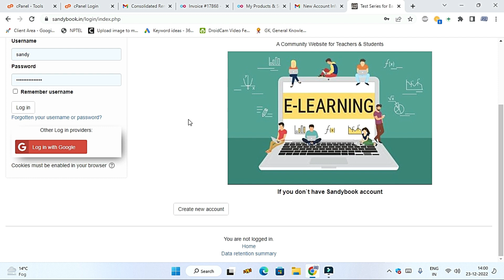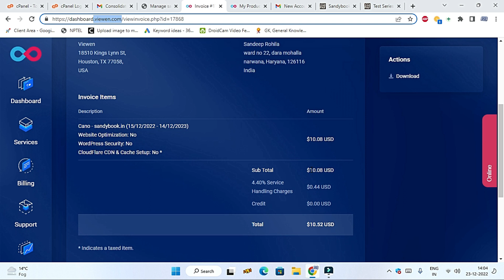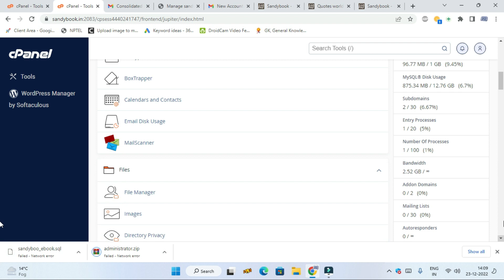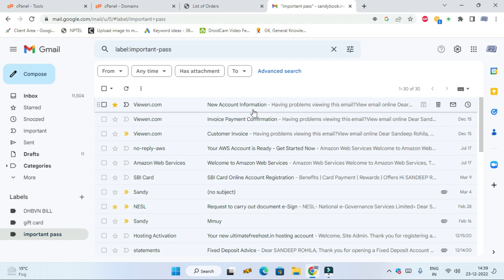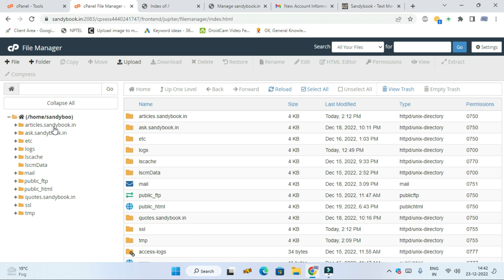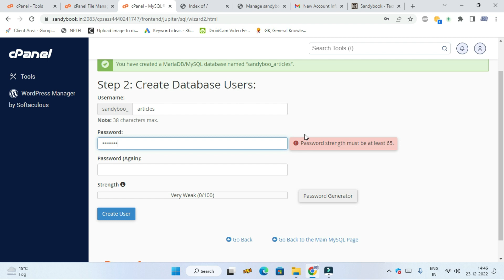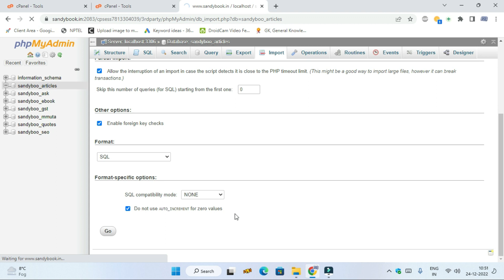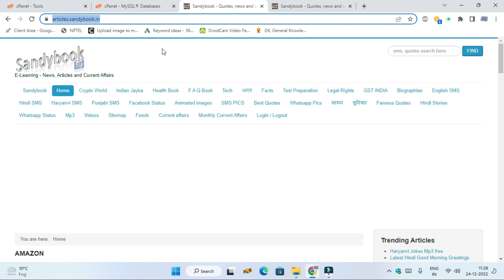How to Transfer a Website to another Hosting Account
In this tutorial, we will guide you step-by-step on how to transfer a website from one hosting account to another hosting account. If you're looking to migrate your website to a different hosting provider or move it to a new hosting account within the same provider, this video is for you!

In this video, we cover the following topics:
What are the benefits of transferring a website to a new hosting account?
How do I choose a new hosting provider?
What should I look for in a hosting plan when transferring my website?
What is the difference between shared hosting and dedicated hosting?
How do I backup my website files using an FTP client?
What is a database and how do I export it from my current hosting account?
What is DNS and how do I transfer it to my new hosting provider?
How long does it take to transfer a website to a new hosting account?
What are some common issues that can arise during the website transfer process?
How do I test my website after transferring it to a new hosting account?
Understanding the reasons for transferring a website between hosting accounts
Preparing for the website transfer process, including backups and domain configuration
Transferring website files and databases using FTP or file manager
Updating configuration files and settings for the new hosting account
Testing and verifying the website on the new hosting account

✅How to Fix error  "Gallery is not supported on Windows (PHP reports that you're using: WINNT)"👇

Visit our websites and support our efforts...

With our comprehensive tutorial, you'll learn how to transfer a website from one hosting account to another with confidence. Say goodbye to the hassle of website migration and ensure a smooth transfer process by following our step-by-step instructions.